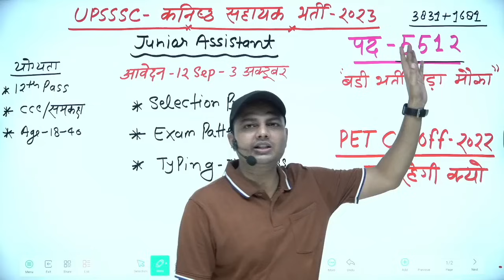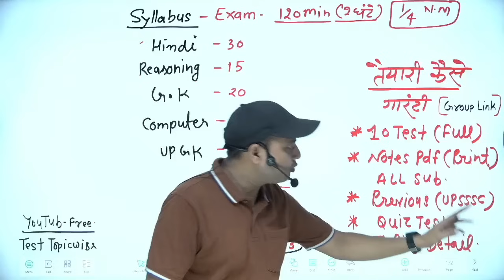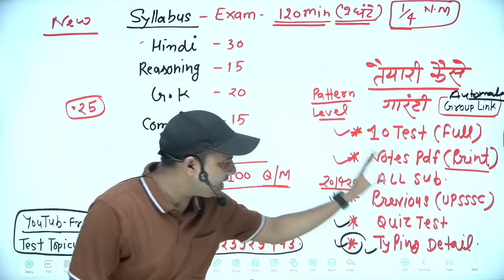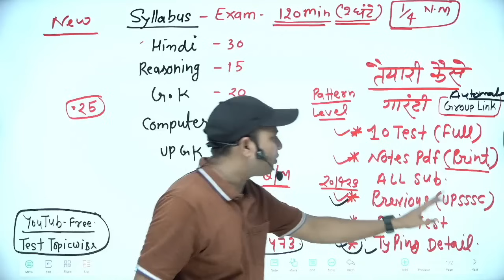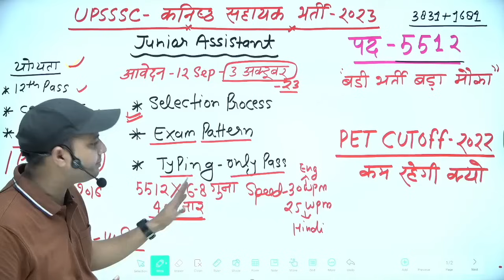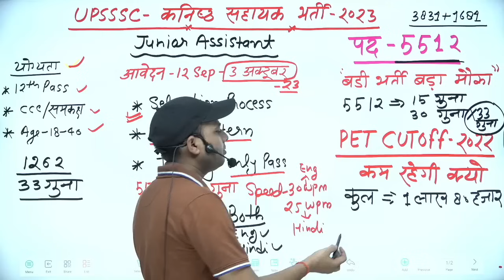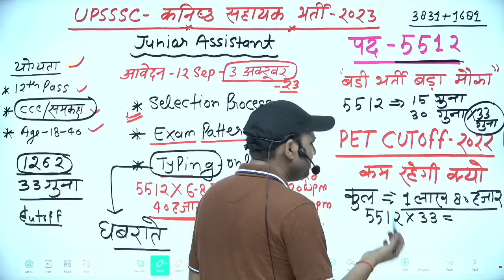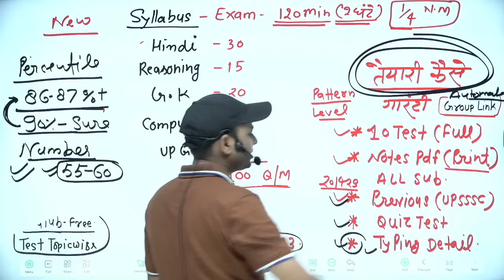UPSSSC जूनियर असिस्टेंट वेकन्सी 2023 |junior assistant vacancy 2023|junior assistant 2023 pet cutoff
इस वीडियो में JUNIOR ASSISTANT VACANCY 2023 से सम्पूर्ण जानकारी दी गयी हैं,
🔺PET 2022 CUTOFF
🔺रजिस्ट्रेशन
🔺योग्यता
🔺सिलेबस
🔺टाइपिंग

Note: JA की बेहतरीन तैयारी के लिए GROUP JOIN करें  (Ranjeet Sir के मार्गदर्शन में)
(NOTES/TEST/PREVIOUS/QUIZ.. ETC)

अगर वीडियो पसंद आये तो LIKE करें
जिससे आगे इस भर्ती से अपडेट आपकों मिलती रहे
धन्यवाद

धन्यवाद 💞